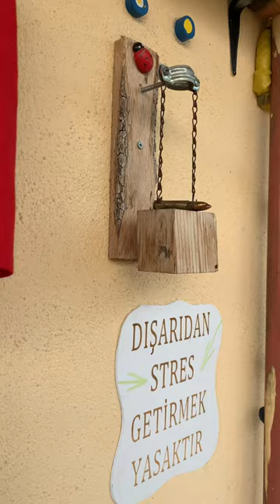KÖYDE BİR GÜN GEÇİRDİK / ÇAKIRCA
Köyde bazı anlarımızı yakalamaya çalıştık. Huzur bulduğum yerlerden biri anneanne ve dede evidir. Köyü de ayrı bir severim. Biz çekerken ve videoda görünmeyen anlardan fazlasını yaşarken çok eğlendik. Çekim konusunda ve video düzenlemesinde acemi olabiliriz … 😌
Biz eğlendik umarım sizde beğenirsiniz …